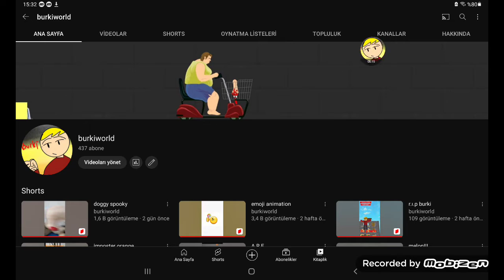topluluğum açılmak :D